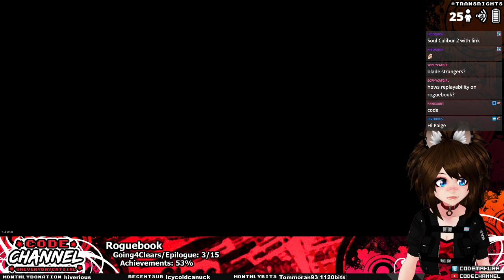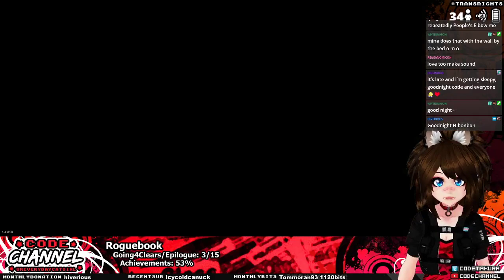Roguebook Ep.4 -- Just Add Frogs (Epilogue 3 Clear)